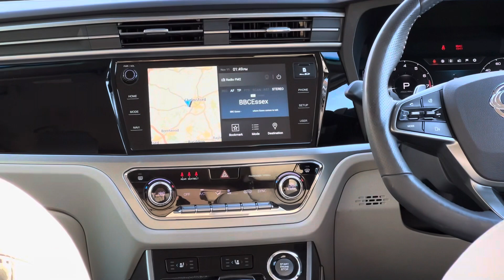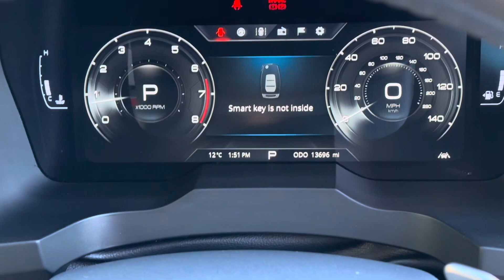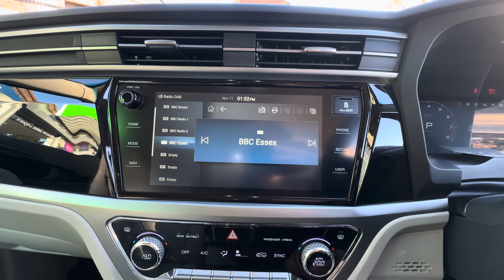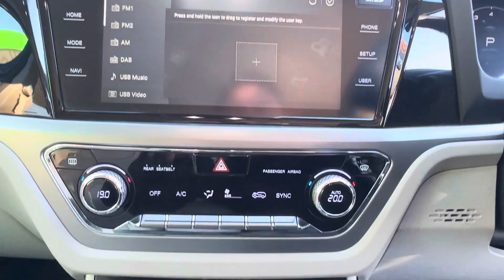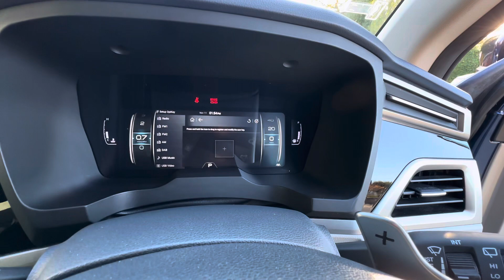SsangYong Korando C300 Ultimate 1.5 Petrol Turbo Automatic 5drs (EP21DDV)